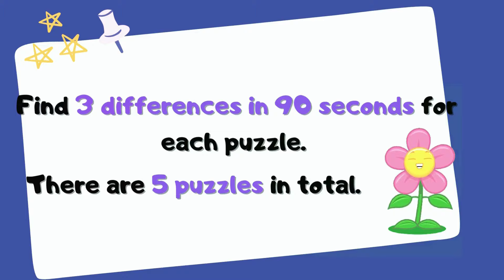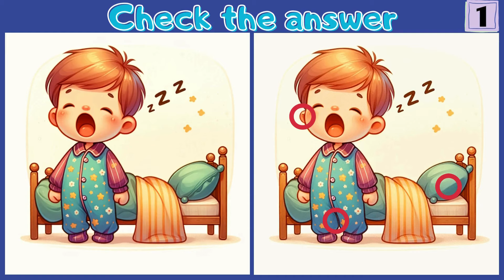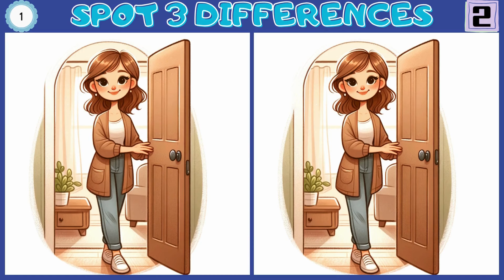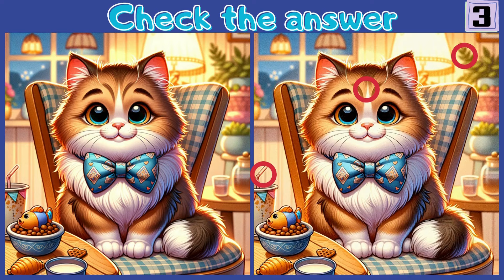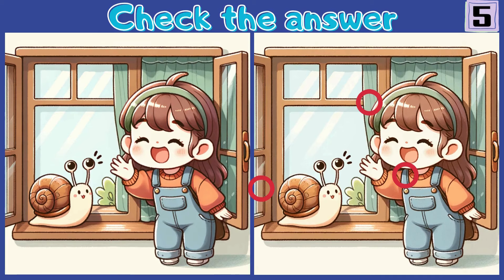[Spot the difference] SPOT 3 DIFFERENCES [Find the difference]#29